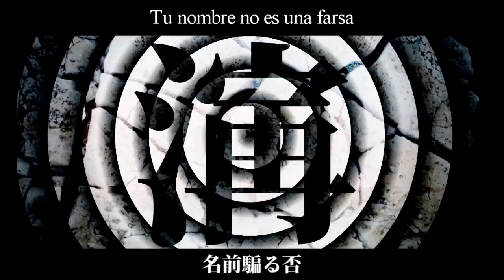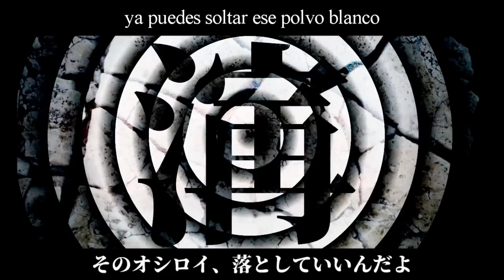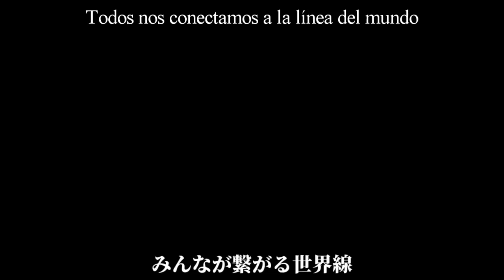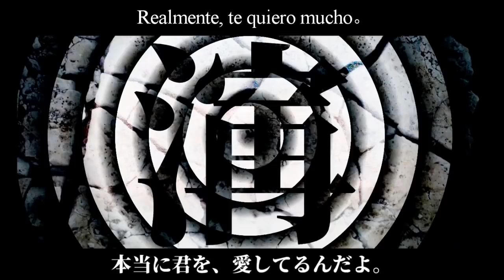【MARETU×RINGO / Hatsune Miku】Encore (再演)【Sub Español】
Encore (再演 / Saien)

Notas:
* Los kanjis de la imagen de los vídeos de RINGO y de MARETU forman juntos el título de la canción, no me di cuenta hasta que subí ambos videos, me ha gustado mucho ese detalle (?)
* Polvo blanco: (si habéis pensado en droga sois unos mal pensados okya) "オシロイ, Oshiroi" literalmente significa "polvo blanco" y es el polvo que usan para la piel las Geishas y actores de Kabuki etc.

『YUUKI』
Holiwis (?) os traigo un nuevo autor que seguro muchos relacionáis con maretu xD y eso es porque RINGO es un gran admirador de MARETU que decidió hacer su propia música original.
Me gustaría hacer más de él así que seguro que lo terminaré adoptando en el canal okya (?) he comenzado por esta canción porque el propio maretu hizo un cover que obviamente también he hecho (?)

Vocal: Hatsune Miku (初音ミク)
Cover: MARETU / @maretu01
Música·Letra·Vídeo: RINGO / mylist/55070803 / @RINGOOOOOOOOOOQ

| ROMAJI |

ima, futatabi butai ni agareru nara
kimi wa donna uta utau?
ima, nokosareta yaku dake o tayori ni
kimi no mirai o enjite iru

ima, futatabi kono yo ni umareru nara
kimi wa donna odori odoru?
ima, nokosareta yaku dake o shirube ni
kimi no jidai o enjite iru

nee, rettoukan bakari kakaetekita
kimi no moroi kokoro no soko o
boku ga sotto dakishimete ageru
ima nara sore ga dekirun da yo!

kimi no namae kataru ina
namae sakebu ima
namae kataru ina
namae sakebu senshuuraku

namae kataru ina
namae sakebu ima
namae kataru ina kimi o
zutto ima mo yonderu darou?

umarekawatte mata butai ni tatte
enjiru no tanoshii ankooru
ikirare nakatta sono saki o
konkai wa bokura ga shuyaku dakara
enjiru no enjite itai no
sono oshiroi, otoshite iin da yo

saa, mou ichido asonde miyou ka
ki o teratta teasobi o ima
sanzan majiriatta omoide
mijimena ketsumatsu ni maku o tojita ne

futatabi butai ni agatta nara
kimi wa donna ai utau
ima, hajimatta bakari no monogatari ni
kimi to boku no inochi utsusou ka

namae sakebu ima
namae kataru ina
namae sakebu senshuuraku

namae namae namae namae namae!
namae namae sakebu ima
kimi o zutto zutto yonderu darou

anata no kubi o shimeta
anata to fureatta
kimi o koroshita
kimi o aishita
(anata o aishita)

enjiru no hanabi no banketto
minna ga tsunagaru sekaisen
konkai wa bokura mo shuyaku dakara
waraitai no waratte itai no
karada ga kawatte mo

enjiru no saikou no ankooru
kyakuhon yaburi suteta sono saki o
kondo wa kimi to ikitai kara
ima nara sunao ni waraerun da
zutto kimi no soba ni itain da yo

hontou ni kimi o, aishiterun da yo.